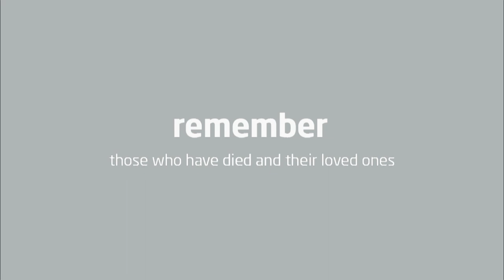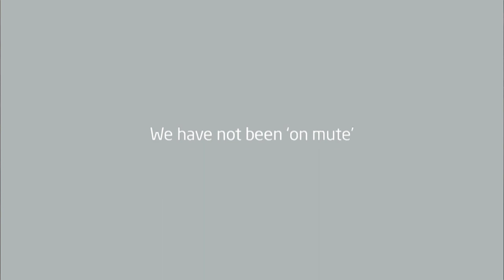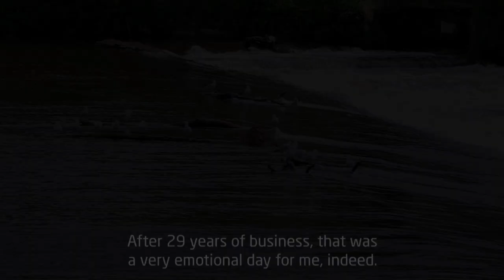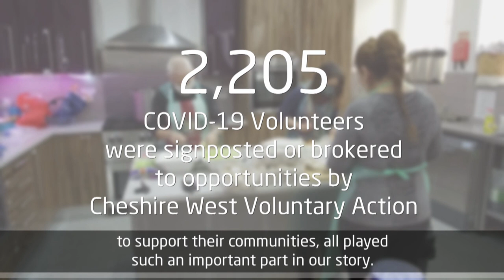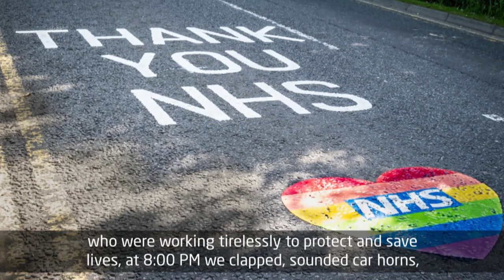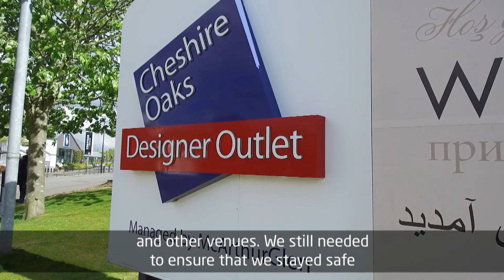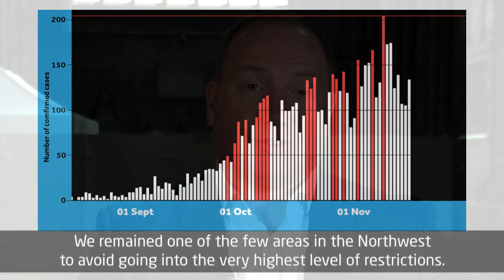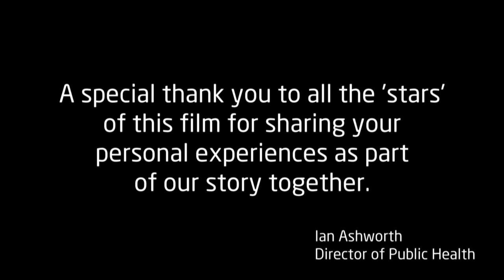Not on mute: Our response to COVID-19 in Cheshire West and Chester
To find out more about Public Health and see previous annual reports